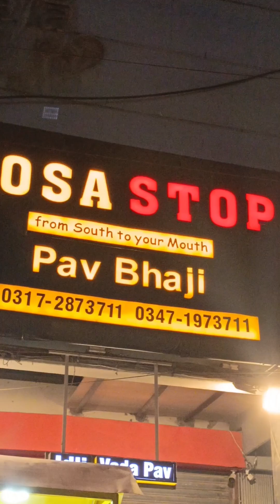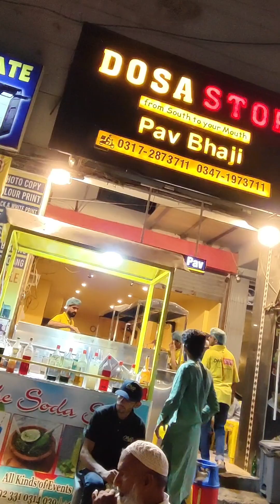Trying Street Food Epi:3♥Invite From Dosa Stop|Food Review@muhammadrabeet1434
Dosa Stop